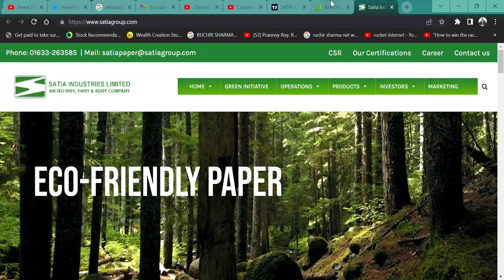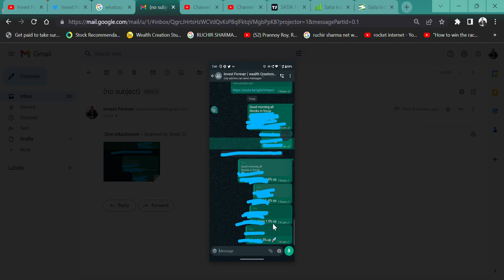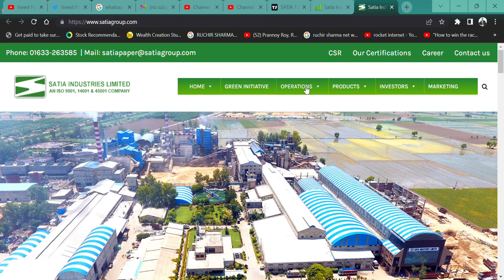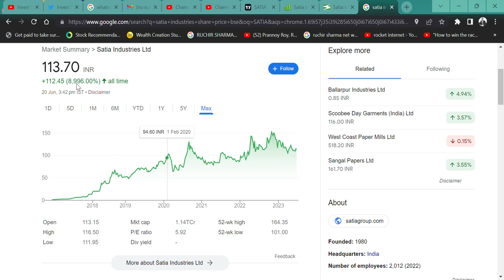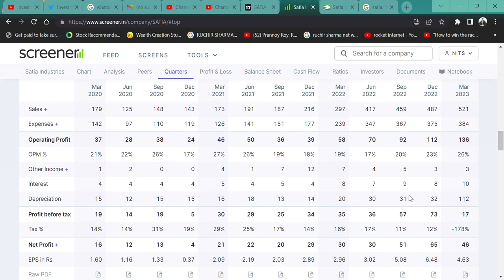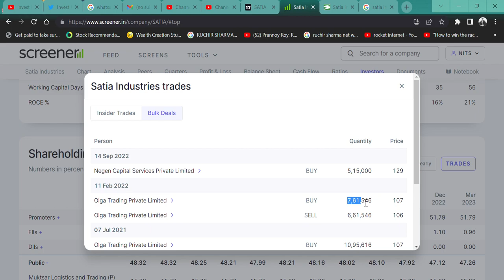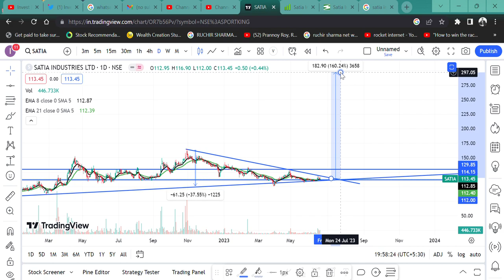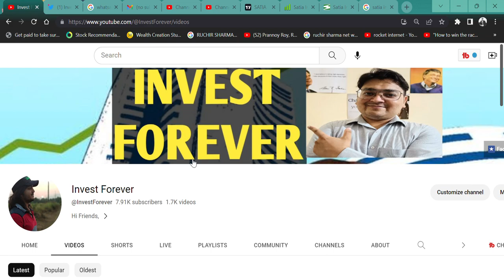Satia Industries Ltd🔥 || 5 का PE बड़ा सस्ता🚀|| BEST OPPORTUNITY FOR 3X RETURN 🎯|| RISK ना के बराबर 💲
HI,

Satia Industries IS THE LOW PE OF 5 AND  STOCK HAS THE GOOD FUNDAMENTAL AND COULD BE 3X || WATCH THE VIDEO TO KNOW MORE?

Satia Industries WILL FALL?
Satia Industries GOOD RESULT,
will Satia Industries price increase,
why Satia Industries share falling,